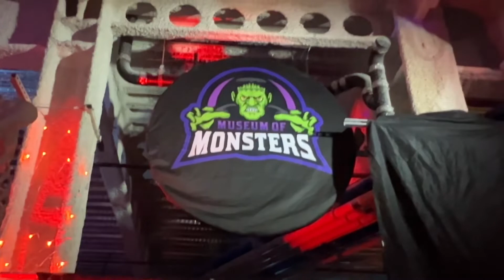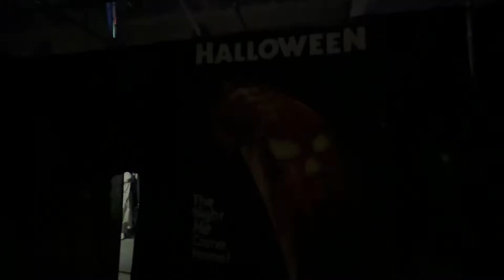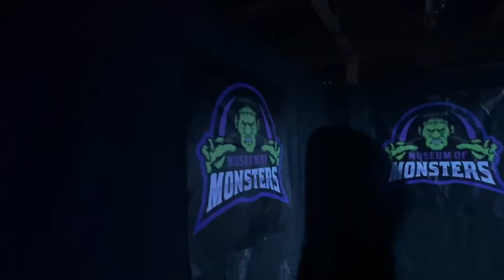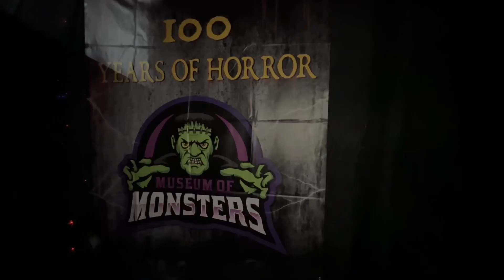Museum of Monsters - Fear Factory Las Vegas | Tivoli Village Las Vegas, Nevada | Halloween Season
Checking out the Museum of Monsters located at Tivoli Village Las Vegas, Nevada.